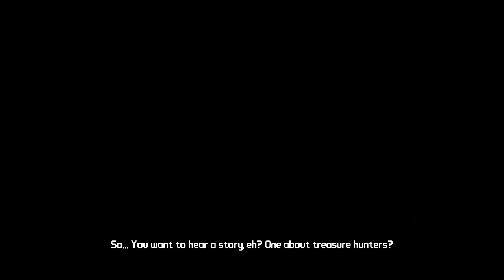Let's play Borderlands Episode 1 Lets do this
NEW LP YAAY! hopefully this will last longer than skyrim

I own this video. the game showed or played is not owned by me but i have permission to upload this